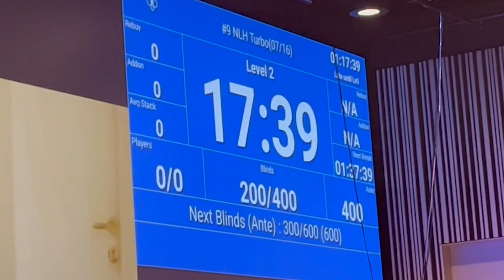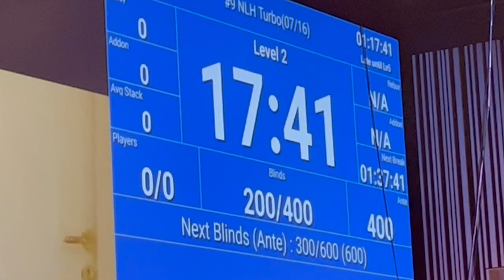【JOPT】前回大会のリベンジ🔥史上最○のゲームになったwww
TikToker・ビールの売り子🍺・ミュージカル女優
"うだちー"こと、羽田千夏(うだちなつ)です🌷

前回大会と同じイベントに参戦🔥
女性プレイヤーだからって容赦はしない！
リベンジに燃えるうだちーが待ってた結末がすごかったww

各SNS⤵︎